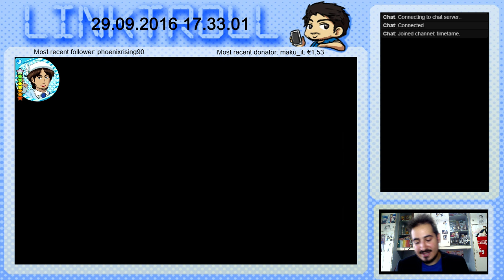Love Live! SIF: Scouting (ITA) - Scout delle Acquerelle, Chika a catinelle!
Non facevo uno scout da 50 love gems sull'inglese da Umi Sailor.
Non pescavo una UR dal 15 Agosto 2015.
Immaginatevi la mia reazione.